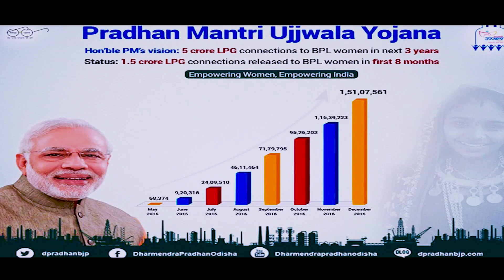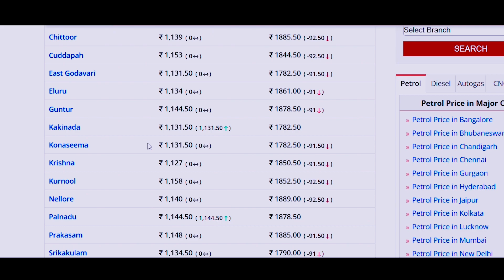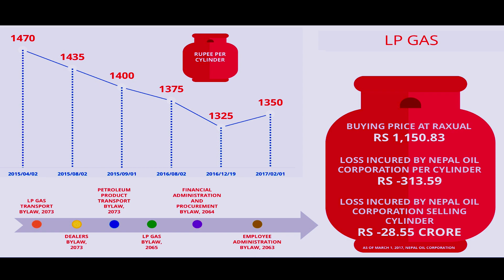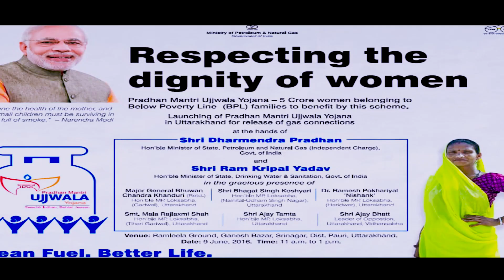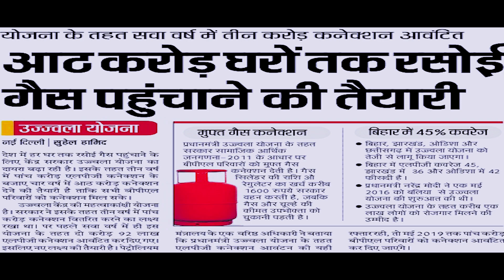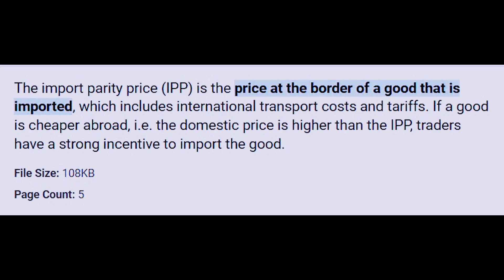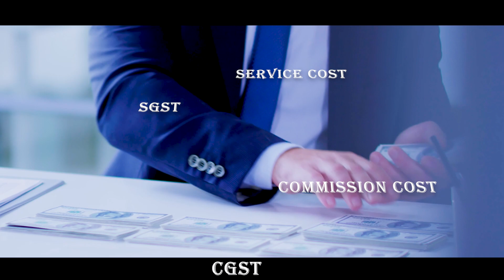LPG gas Scam | LPG gas price | ep18 | Sree ram | in Telugu | Narendra modi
LPG gas scam | HP gas scam | indian gas Scam | Scam in telugu | Scam |